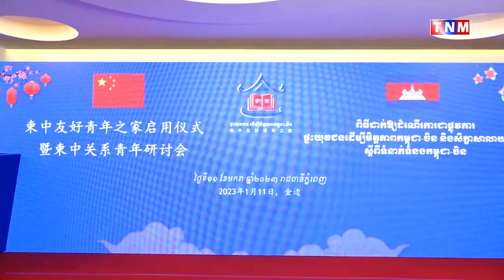ឯកឧត្តម បណ្ឌិត ហ៊ុន ម៉ាណែត៖ ផ្ទះយុវជនដើម្បីមិត្តភាពកម្ពុជា-ចិន នឹងក្លាយទៅជាឧទាហរណ៍គំរូមួយទៀត